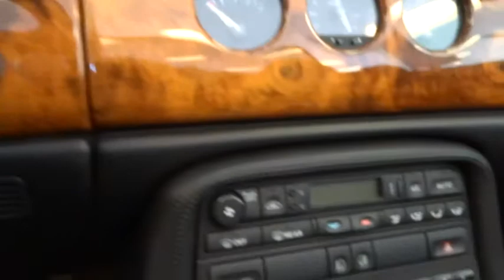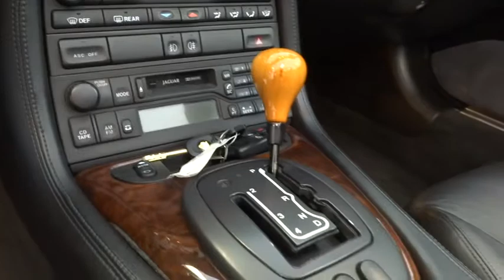1998 Jaguar XK8 San Rafael, San Francisco Bay Area, San Francisco, CA LT8844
1998 Jaguar XK8

Toyota Marin
445 Francisco Blvd East

NEW ARRIVAL! -LEATHER SEATS, REAR BUCKET SEATS, SOFT TOP CONVERTIBLE, AUTOMATIC HEADLIGHTS, AND KEYLESS ENTRY- -OIL CHANGED, MULTI-POINT INSPECTED, AND STATE INSPECTION COMPLETED- PRICED BELOW MARKET! THIS XK8 WILL SELL FAST! -LOW MILES!- -POPULAR COLOR COMBO- This XK8 looks great with a clean Black interior and Gray exterior! Please call to confirm that this XK8 is still available! Ask about the Toyota Marin exclusive 10 Point Value Guarantee, which includes a 3-day/250 mile money-back guarantee and 7-day/700-mile exchange policy